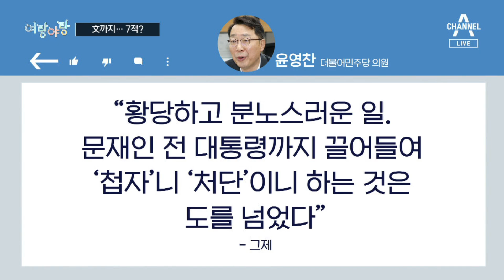[여랑야랑]체육부장 홍준표? / 첩자 7적 | 뉴스A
[여랑야랑]체육부장 홍준표? / 첩자 7적

Q. 여랑야랑, 정치부 이동은 기자 나왔습니다. 첫 번째 주제입니다. '체육부장 000?' 누구 얘기인가요?

Q. 그런데 엄석대가 누구인지 적시하지는 않았죠.

Q. 체육부장은 엄석대를 떠받드는 최측근이었는데 나중에 엄석대를 공격하는 데 앞장서는 인물이죠?

Q. 두 글자가 뭘까요?

Q. 오늘 국민의힘 전당대회 모바일 투표 이틀째인데요. 이 전 대표가 선거운동을 열심히 하고 있어요?

Q. 두번째 주제 보겠습니다. '첩자 7적'. 문재인 전 대통령과 이낙연 전 더불어민주당 대표 얼굴이 보이는데, 두 사람이 왜 첩자입니까?

Q. '수박'은 겉은 민주당 로고인 푸른색, 속은 국민의힘 로고인 빨간색이다. 겉과 속이 다르다. 이런 뜻이죠?

Q. 이재명 대표 체포동의안 표결에 참여하지도 않은 문재인 전 대통령, 이낙연 전 대표는 왜 첩자 7적에 들어간 겁니까?

Q. 이재명 대표 측은 '첩자 7적' 어떻게 보고 있습니까?

〈평일〉
08시 50분 김진의 돌직구 쇼
12시 00분 뉴스A 라이브
17시 20분 뉴스TOP10
19시 00분 뉴스A

〈주말〉
12시 10분 토요랭킹쇼·뉴스A 라이브
19시 00분 뉴스A

〈평일〉
08시 00분 라디오쇼 정치시그널 (유튜브 라이브)
08시 50분 김진의 돌직구 쇼
10시 20분 김진의 더라방 (유튜브 라이브)
12시 00분 뉴스A 라이브
15시 50분 강력한 4팀
17시 20분 뉴스TOP10
19시 00분 뉴스A

〈주말〉
12시 00분 토요랭킹쇼·뉴스A 라이브
17시 40분 뉴스TOP10
19시 00분 뉴스A